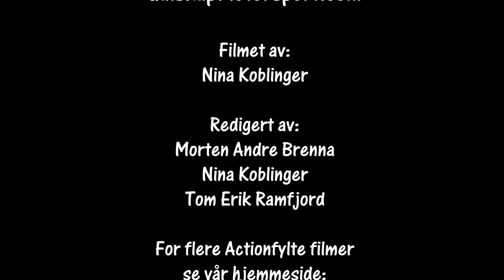Rally Sigdalsrally SS7 Nysetra 19.01.2019 Cam3